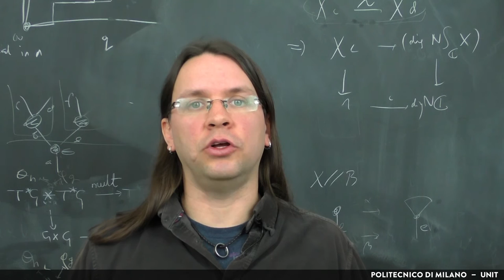3.4 Did the flipped model make sense in your course? (Nick Gurski)